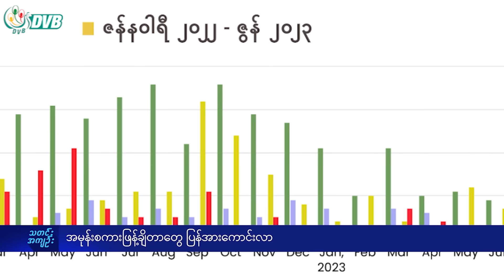DVB Digital မနက် ၉ နာရီ သတင်း (၂၄ ရက် နိုဝင်ဘာလ ၂၀၂၃)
- အမုန်းစကားဖြန့်ချိမှု ပြန်အားကောင်းလာဟု BHRN အစီရင်ခံစာတွင် ဖော်ပြ။
- ILOရဲ့ စွပ်စွဲချက်တွေအပေါ်   စစ်ကောင်စီ မတုံ့ပြန်သေး။